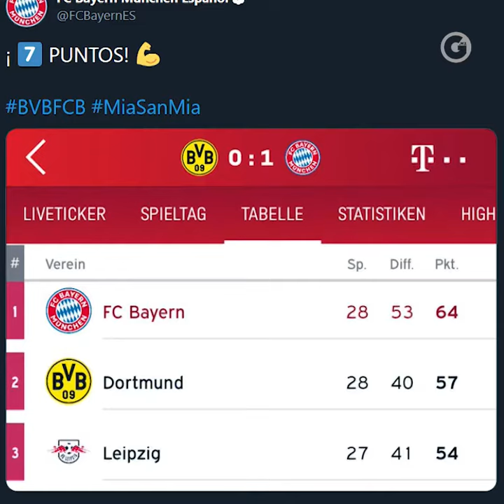ADRIÁN CALOCA | 'BÁVARO' LIDERATO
La pelea por el liderato de la Bundesliga podría haber definido ya al próximo campeón de Alemania, pero...

¿Era penal la jugada que puede cambiar todo lo que resta de la temporada? 🥅🤔 Adrián Caloca te lo pregunta.